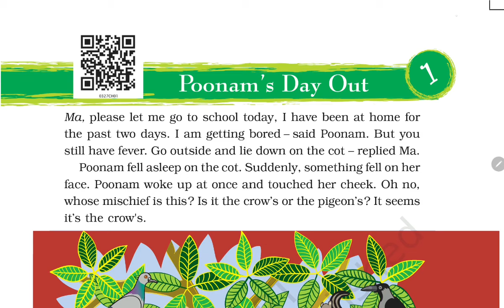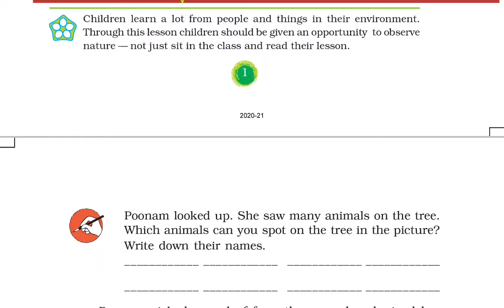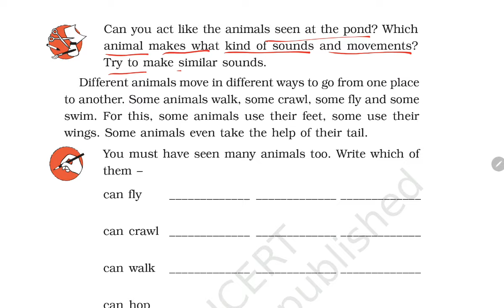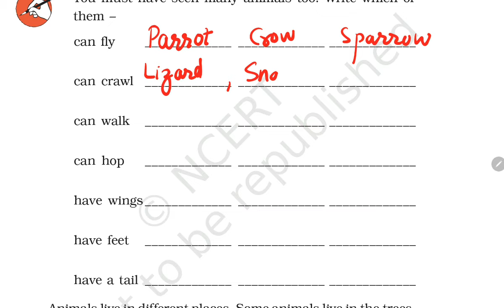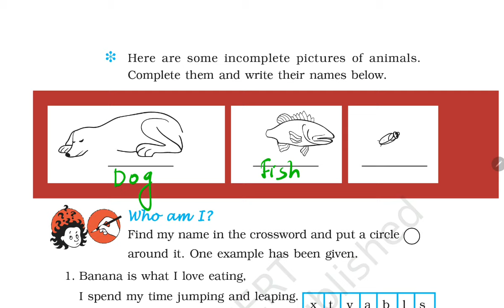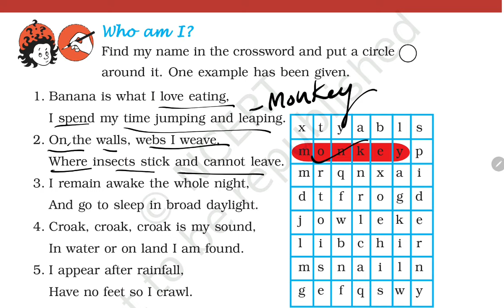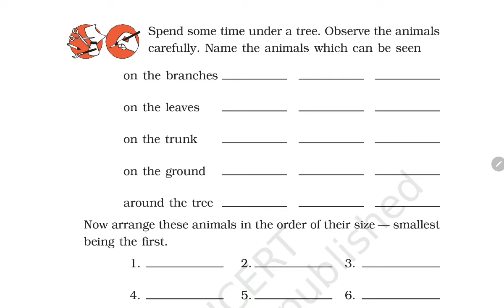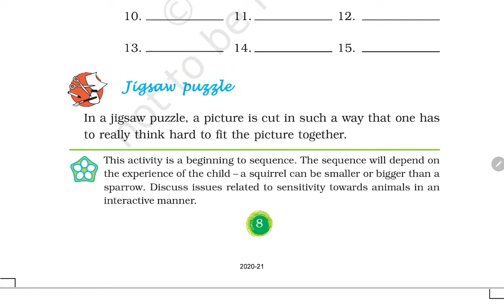Poonam's Day Out / हिंदी Explanation and NCERT Question Answers by KV Teacher/ Class-3 EVS Chapter 1